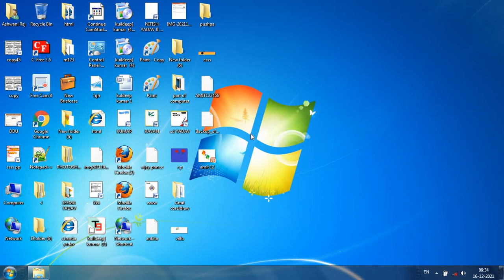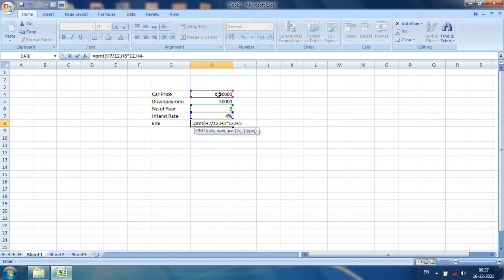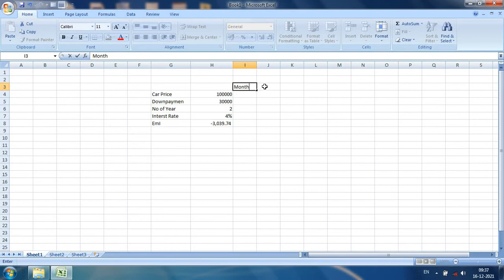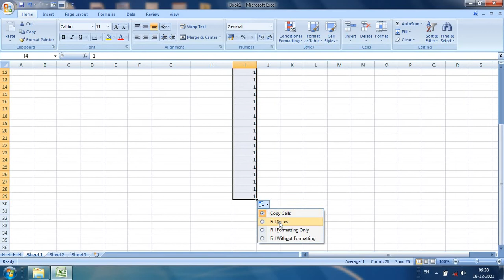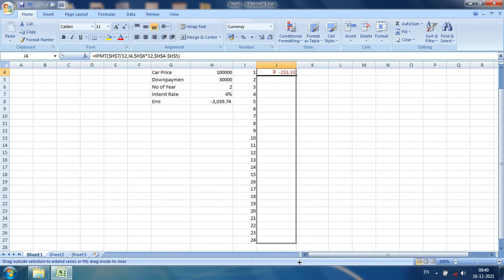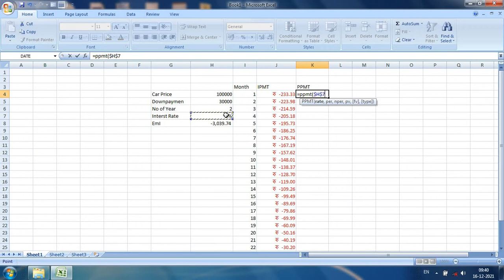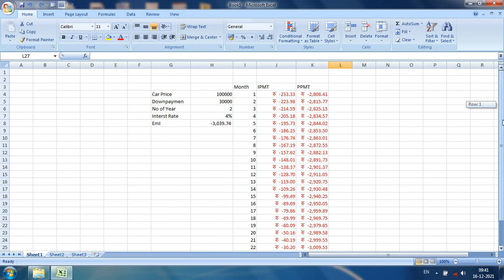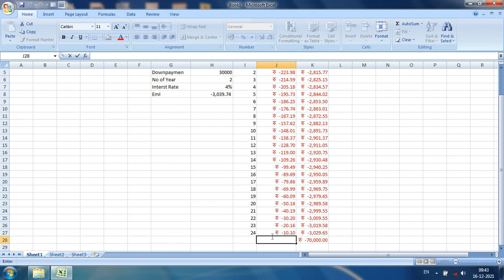How to Calculate ipmt, ppmt and PMT formula use in Excel.